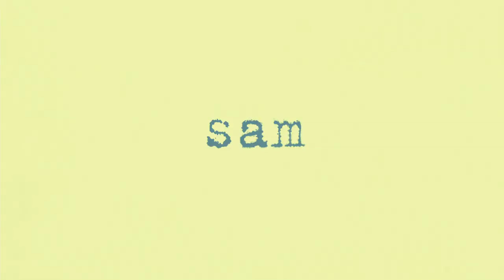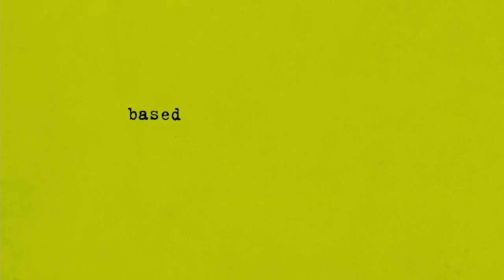The Perks of Being a Wallflower - Trailer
An introvert freshman is taken under the wings of two seniors who welcome him to the real world.